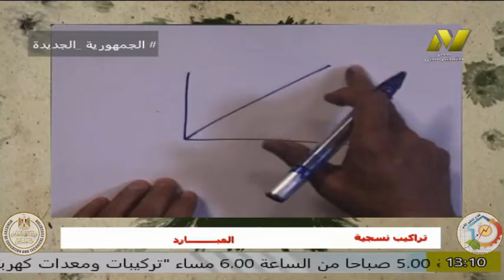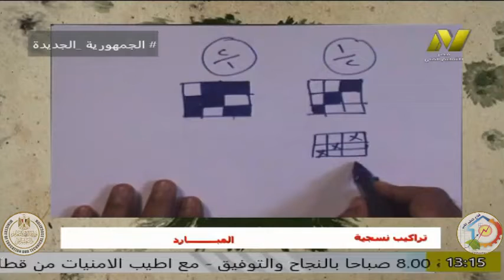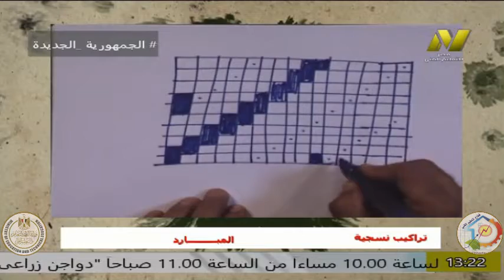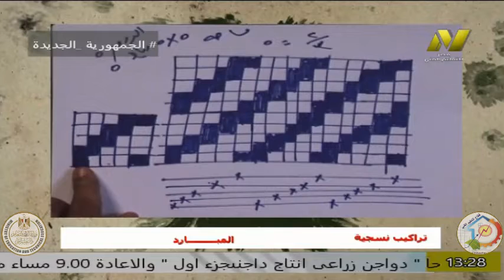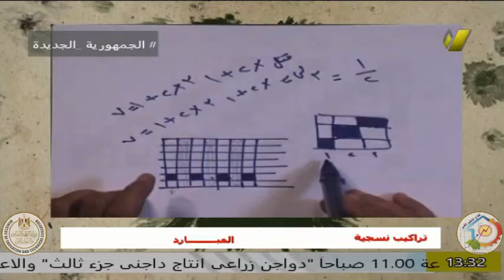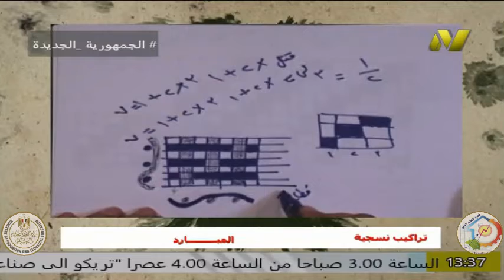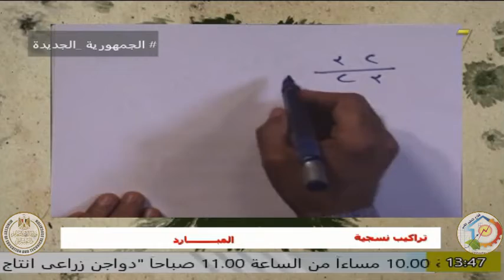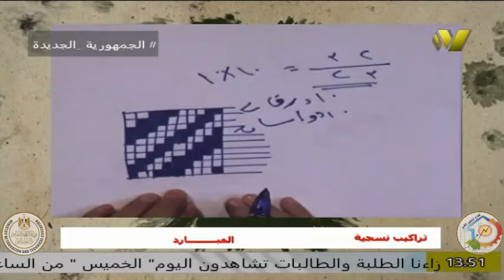الصف الاول صناعى - تراكيب نسجية - ا محمد عبد السلام